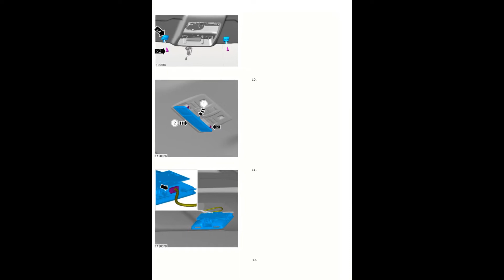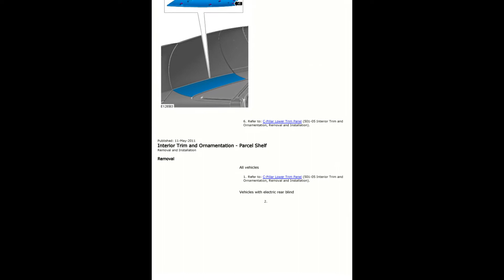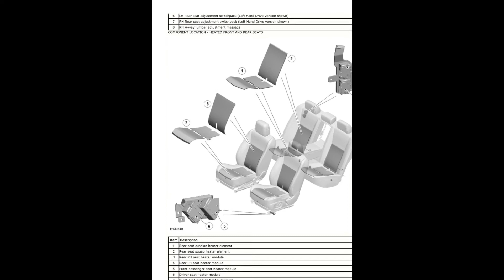Jaguar XJ (X351) - Service Manual / Repair Manual - Wiring Diagrams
- English Service Manual / Repair Manual and Wiring Diagrams, to cars Jaguar XJ (X351).